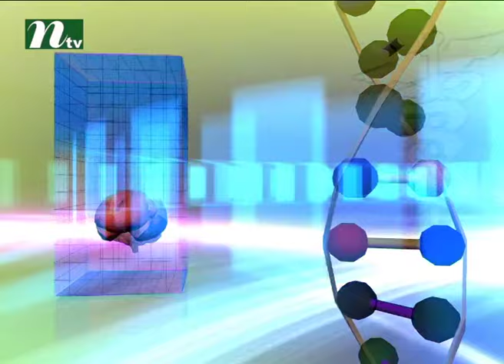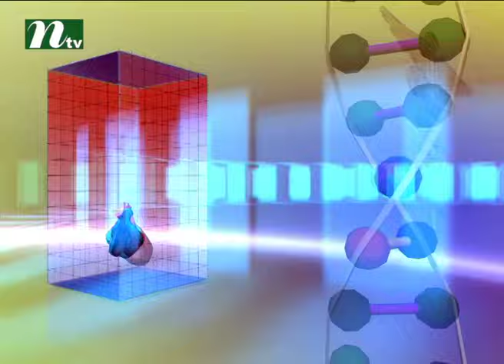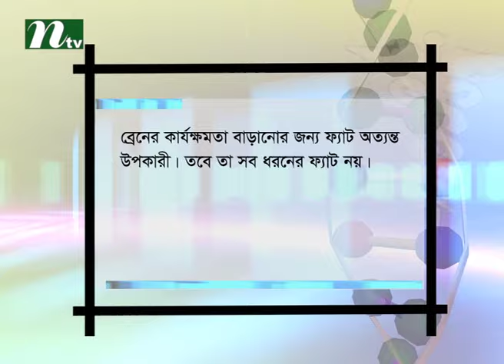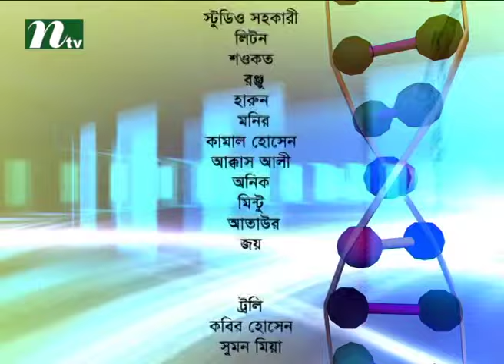Shastho Protidin a Health Program l After stroke what have to do I Episode 2220